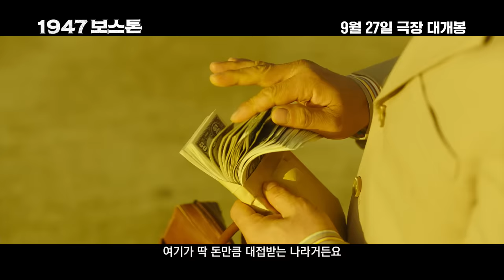[1947 보스톤] 캐릭터 영상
보스턴 마라톤 대회의 기적을 향한
가슴 벅찬 여정의 시작✨
국가 대표팀 전격공개!

[1947 보스톤] 9월 27일 대개봉!

가슴 벅찬 여정의 비하인드가 궁금하다면?
[1947 보스톤] 기대평 댓글 남기고
네이버 폼에서 시사회 초대 이벤트 응모하기!

🎫 시사회 일정 : 9/12(화) 오후 8시
🎫 시사회 장소 : CGV용산아이파크몰
🎫 이벤트 참여 기간 : 9/5(화) ~ 9/7(목)